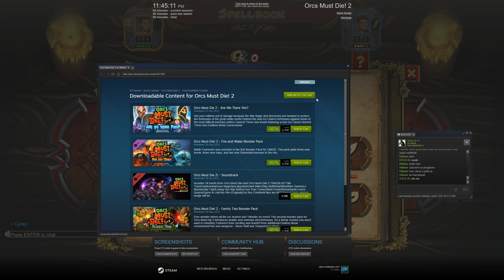Orkovi moraju krepat 2 part 1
Onako solidna i malo zarazna igra izdata 2012. godine dobra za mozak odmorit :D Nadam se da ce te uzivati u gameplay-u . Pozz carke moje pa cujemo se.